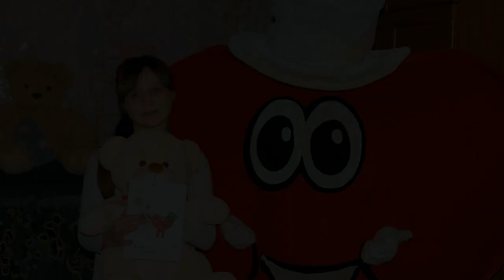Surpriza pt Fetite 8 03 2019